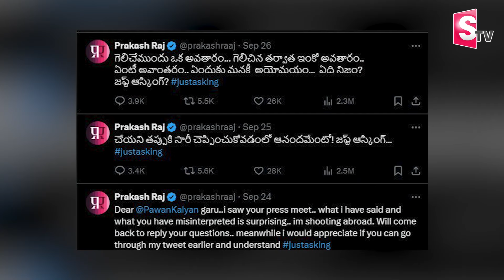Tirupati Laddu : Dy CM Pawan Kalyan and Prakash Raj clash over Tirupati Laddu Row | SumanTV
Watch►Tirupati Laddu : Dy CM Pawan Kalyan and Prakash Raj clash over Tirupati Laddu Row | SumanTV